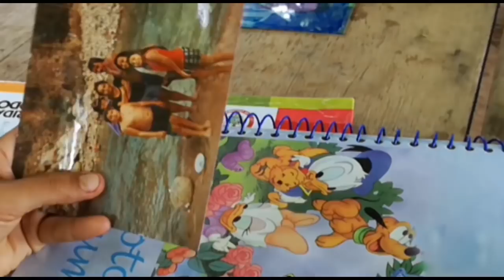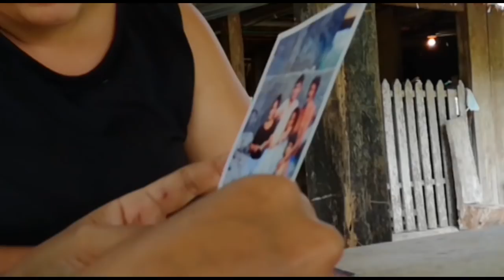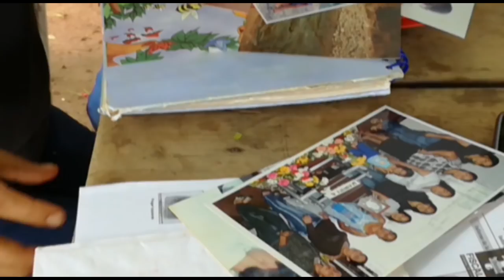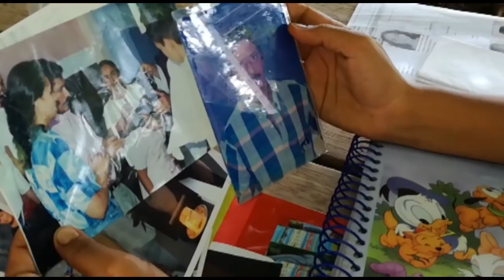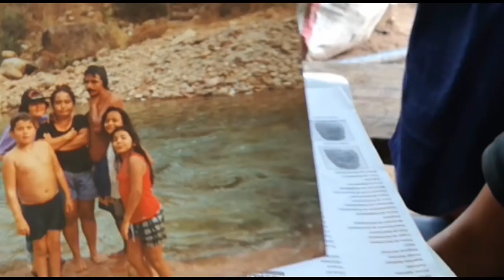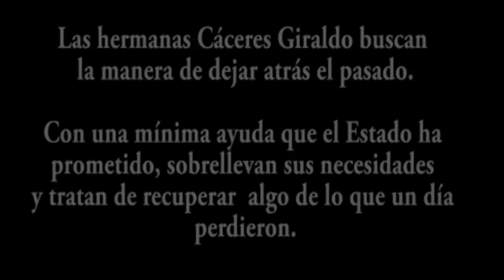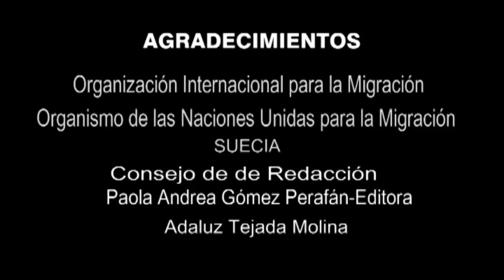Huellas del paramilitarismo en Arauca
La llegada de bloque vencedores al departamento de Arauca hizo que la vida de al menos 7 mil personas cambiara, los asesinatos selectivos, masacres e intimidaciones a la población en menos de 4 años causó uno de los episodios más dolorosos en los habitantes de esta región.

Como si fuera poco las víctimas están olvidadas… Queremos reconstruir la memoria de quienes hoy siguen luchando con su pasado.